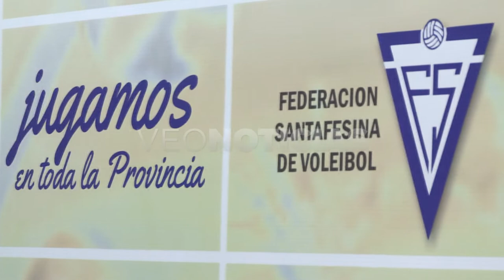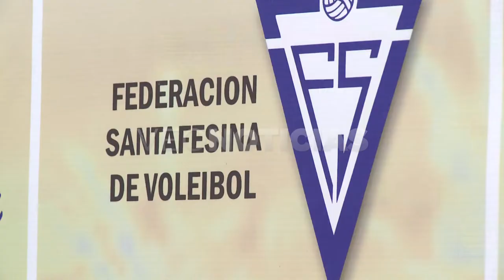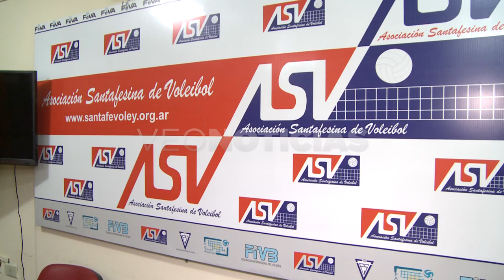FABIAN BOCHATAY - ASOC. SANTAFESINA DE VOLEY